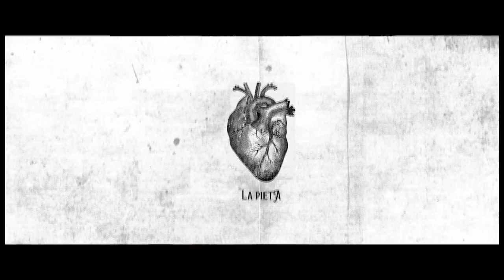La Pietà - Une tempête - Live session Piano voix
Faisons l'amour ensemble.
Interview Saison #1 - Episode __

La Pietà, c’est l’histoire d’une femme qui veut raconter le vrai, à travers des mots, questions. Sans filtre, jamais. Sans pose ni montage. L'amour à son état brut.
Authentique, elle nous livre sans fausses pudeurs ses doutes et ses visions du monde. Garde à cœur d’être une plume et une voix libre, jamais là où on l’attend.

Avec son nouvel album « L’innamorata », La Pietà pose la question : C’est quoi l’Amour ? Elle nous entraîne avec elle dans les différentes facettes de ce sentiment à travers 12 chansons entre slam et chanson française.

Piano interprété par Thomas Holstein
Images tournées à l'Hotel Grand Midi de Montpellier par Damien Delorme assisté de Carole Chartaud
Réalisation/ montage : La Pietà